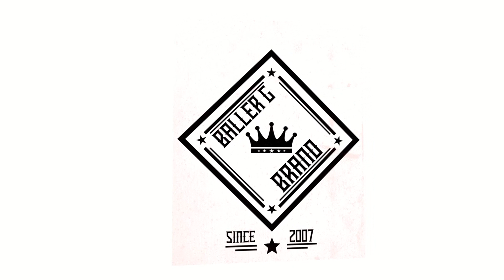No Sleep Sweater Promo 8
Lil Faded Feat.Carolyn Rodriguez-They Be Knowing (SINGLE)

Booking/Concerts/Feat.